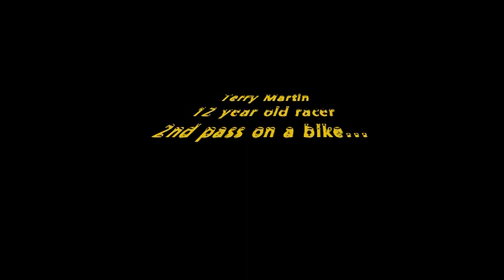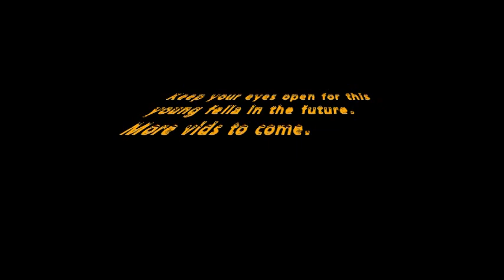Terry Martin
12 year old racer  This was his second and third pass on a bike and down the track.  Watch for this young guy in the future.